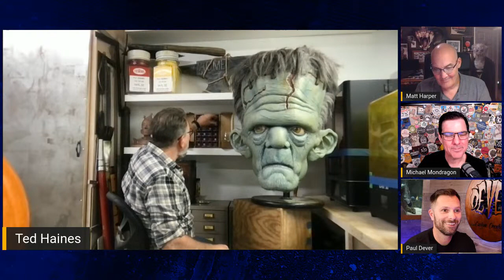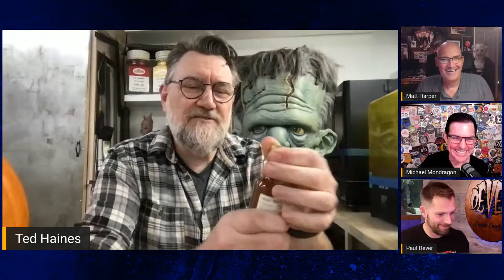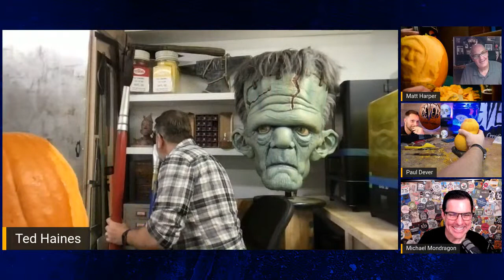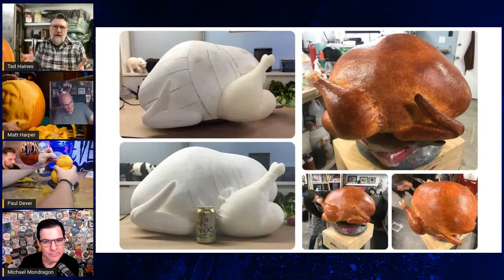Carvers & Creators – with foam fabricator Ted Haines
Carvers: Paul Dever & Matt Harper
Guest: Ted Haines
Host: Michael Mondragon

Paul Dever is an artist and sculptor from Boston, MA, and a judge on Season 3 of Outrageous Pumpkins on the Food Network

Ted Haines is a foam fabricator, creature creator, puppet builder, monster maker, and film industry professional of over 30 years

Michael Mondragon is a UI/UX Designer, Creative Director for Mondragon Design, and an Adobe Community Expert